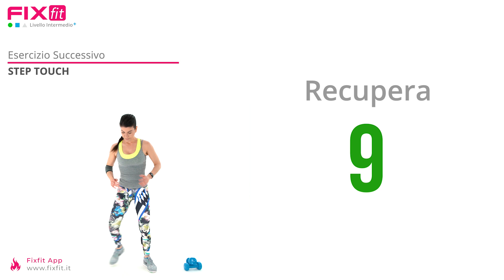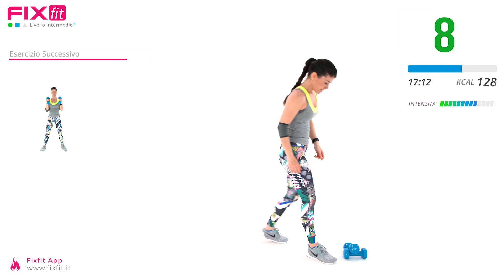Esercizi A Circuito: Esercizi PHA Senza Salti per Dimagrire e Tonificare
Doppio Circuito PHA (Peripheral Heart Action) intenso e dinamico in cui vengono alternatati esercizi  della  parte superiore e inferiore del corpo con pesetti .

Il protocollo PHA sfrutta una sollecitazione alternata di gruppi muscolari distanti fra loro (parte superiore e parte inferiore), è un workout ideale per migliorare la resistenza, tonificare, migliorare la capacità cardiovascolare e contrastare la cellulite.

Allenamento Total Body intenso con tempi di lavoro fino a 40 secondi e soli 10 secondi di recupero tra ogni esercizio.

Il workout è completo di riscaldamento e defaticamento.

Struttura allenamento:
Riscaldamento iniziale
Doppio Circuito (6 coppie di esercizi in successione a circuito)
Sessione di defaticamento